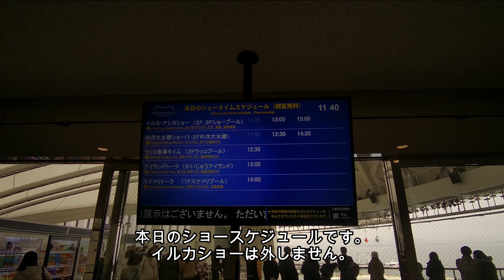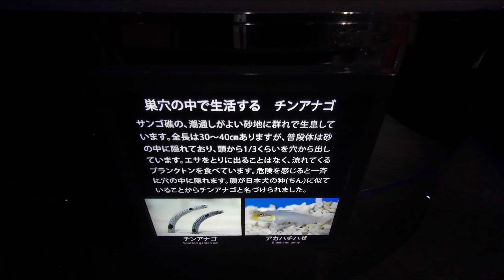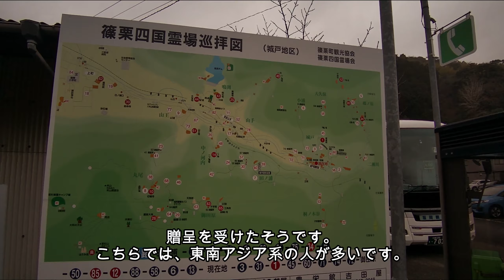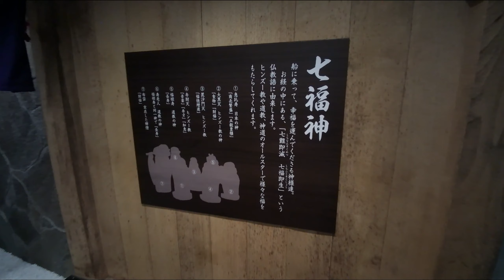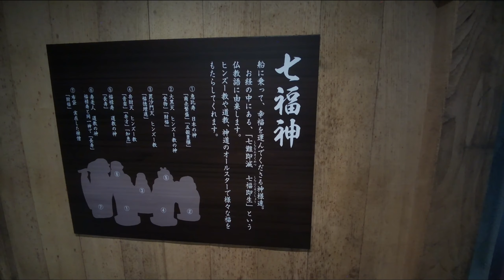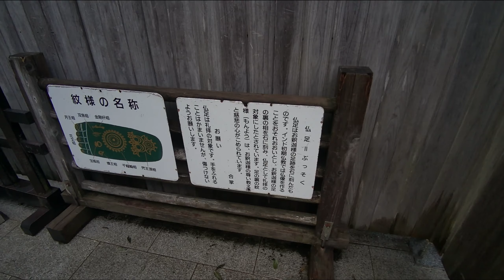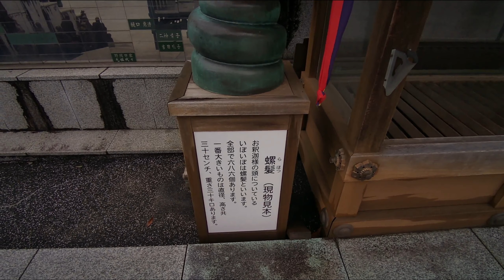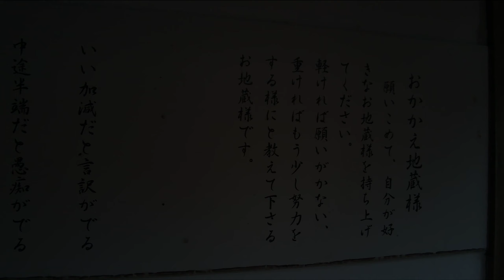博多１泊２日の旅 １日目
博多１日目です。